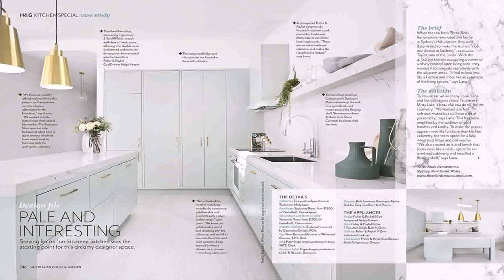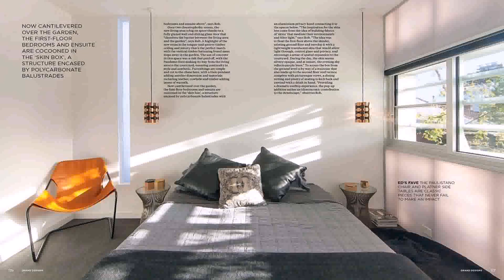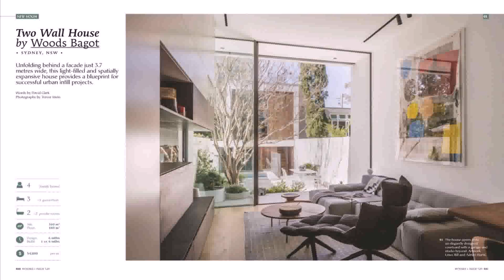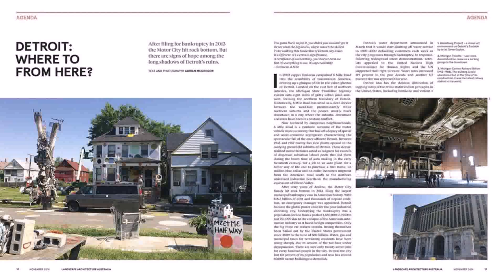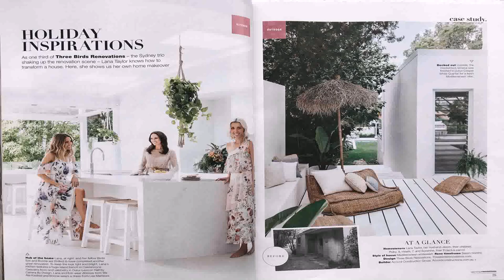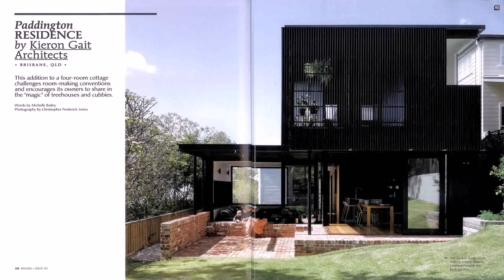Buy Car NY 5% DP